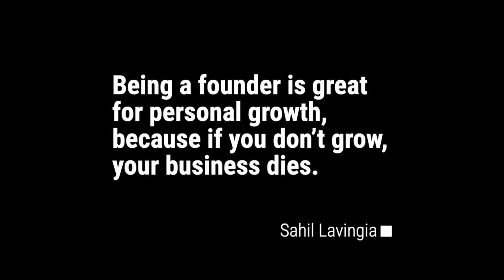Reprogram your mind with exec coaching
Is it possible to reprogram your own mind? Yes, it is. Coaching, therapy, meditation, and group work are the keys to unlocking incredible potential. Trauma is a surprising common trait for many founders, and those who can overcome their past can truly build the future.

Cameron Yarbrough was my coach for years before starting Torch.io, the best way to get exec coaching. We discuss the problems we've faced over the years, and how you're not alone. There is absolutely a way forward.

I wish I worked on these things 10 years before I did— doing deep work will change your life if you let it.

00:00 Intro
00:59 Many founders have difficult childhoods that set them on the path to founderhood
02:19 How difficult pasts can uniquely prepare founders for startup life
03:26 Cameron was Garry's coach through many difficult periods in his business life
03:53 Critical moments in your business career are driven by your own mental health
04:49 Cameron could coach Garry because he had to overcome many of the same challenges
07:10 Cameron's childhood impact on his early founder experiences
07:59 Cameron's past leadership challenges drove him to seek therapy, meditation, and coaching
08:47 It's extremely valuable for repeat founders to do deep internal work before diving back in
10:05 The horse and rider allegory: Deep work lets the rider can better steer the horse
10:37 You can work on mental health right now.
11:01 YOU CAN DO THIS NOW.
11:46 Executives who get their own mental health right will radiate this health to the whole org.
12:47 Bibliotherapy
13:37 Proper deep work is metaprogramming
14:41 How to get behavior change
15:25 Regular coaching and therapy enables breakthroughs
16:45 On finding the right coach or therapist
17:41 Even coaches have coaches
18:30 Radical candor enables winning leadership style
20:12 What is the optimal organization?
21:04 Your own experience is not universal
22:02 Leadership and mental health in the time of COVID-19
24:17 Wartime leadership requires more empathy, not less
25:01 Cameron’s toughest COVID-19 crisis decision
26:54 Why coaches are important even if you have lots of friends
28:13 How to get help in group sessions
29:46 You are not alone

Learn more about Radical Candor from Kim Scott in virtual sessions (May 2020)